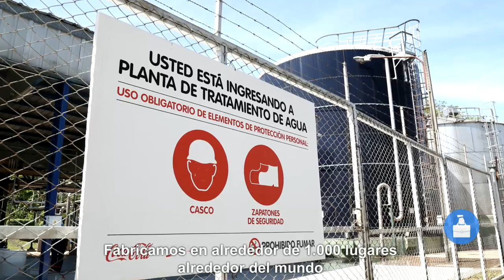CONSERVACION DEL AGUA MOISES BERTONI - FUNDACION AVINA - Parte 2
El cuidado del agua es un compromiso de Coca-Cola en todo el planeta. En sintonía con esa política, en Paraguay se desarrolla el proyecto de conservación de agua en la Reserva de Biósfera del Bosque Mbaracayú que lleva adelante la Fundación Moisés Bertoni, con el apoyo de Coca-Cola y AVINA, que busca mejorar la infiltración del agua al suelo con la implementación de un sistema de siembra directa y que abarca una superficie de 300 hectáreas.